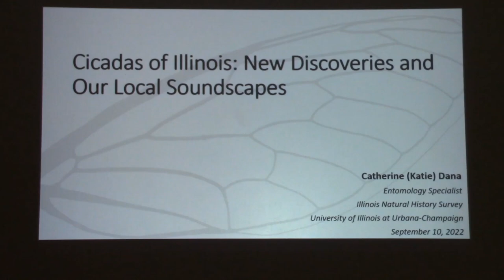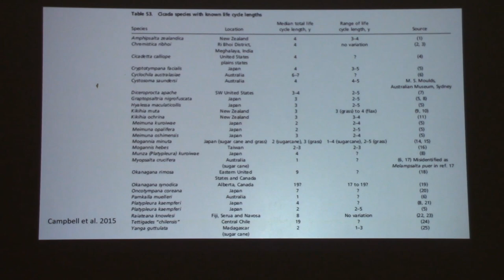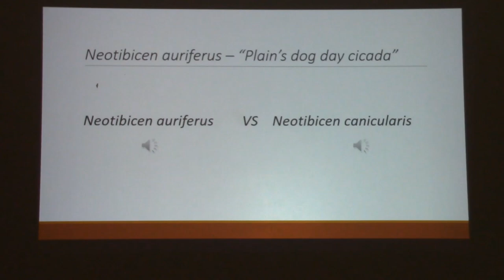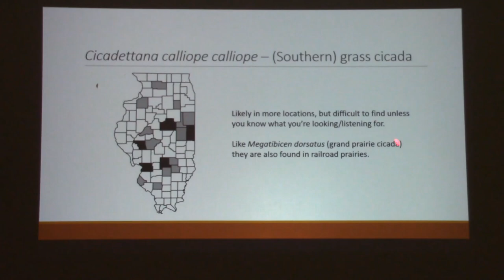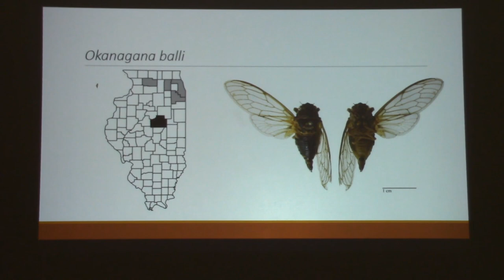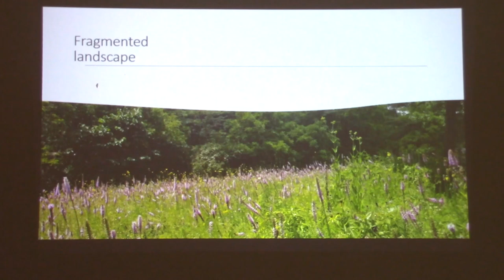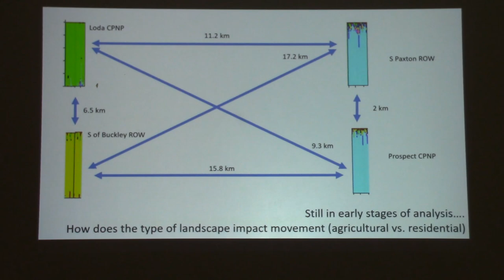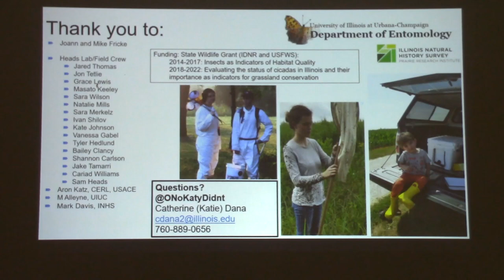Cicadas of Illinois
Katie Dana discusses her study on cicadas in Monroe County